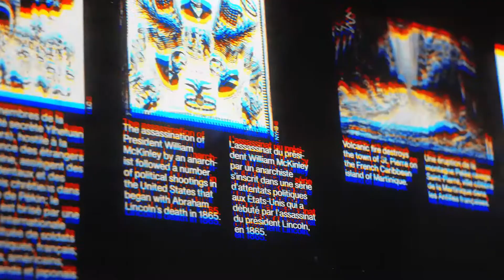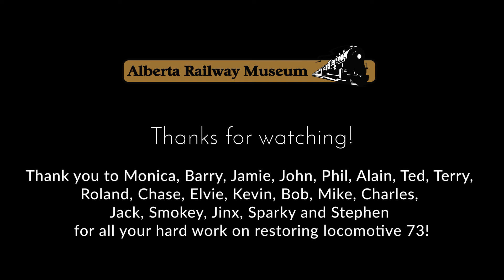Northern Alberta Railway Steam Locomotive No. 73 - Cosmetic Restoration Project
Locomotive No. 73, originally owned by the Northern Alberta Railways (NAR) was cosmetically restored in the fall of 2020. The restoration project was made possible with the support of the Government of Alberta through the Heritage Preservation Partnership Program which provided a grant to help preserve Alberta’s heritage.

Locomotive No. 73, 2-8-0 Consolidation model, began its journey in Kingston, Ontario in 1927 where it was built by The Canadian Locomotive Company, Ltd (CLC). The locomotive was purchased by the Government of Alberta and it was assigned to the Edmonton, Dunvegan and British Columbia Railway, an early railway pioneer of the Peace River region. Shortly after, the government formed Northern Alberta Railways (NAR) from the amalgamation of four pioneer railways in 1929 as a result of all four facing financial troubles. The Government of Alberta consolidated Edmonton, Dunvegan and British Columbia Railway founded in 1907, Alberta and Great Waterways Railway founded in 1909, the Central Canadian Railway founded in 1913, and the Pembina Valley Railway founded in 1926. In June 1929, Canadian National and Canadian Pacific Railways jointly acquired NAR from the province.

NAR operated 17 steam locomotives, 15 of which were inherited from predecessor railways which served northern Alberta and northeastern British Columbia from Fort McMurray to Dawson Creek. Locomotive No. 73 was assigned to its eastern line linking Edmonton to Lac La Biche and Fort McMurray transporting freight and passengers due to its ability to handle impressive loads.  Upon decommissioning in 1960, Locomotive No. 73 was sold for salvage to The Steel Company of Canada, or STELCO (now known as AltaSteel) in Edmonton. In 1962, a volunteer group known as the Rocky Mountain branch of Canadian Railroad Historical Association (CRHA), began restoring Alberta Railway transportation equipment. They were concerned about the disappearance of steam locomotives operated by NAR and approached STELCO in February 1964. By April, No. 73 – by this time the last remaining NAR steam locomotive out of the fleet of 17 – was officially donated to CRHA. In November 1964, the locomotive was relocated to the Edmonton Transit System (ETS) Cromdale barn where it was restored to operate in 1967 with parts taken from Locomotives 72 and 74. In 1968, members of CRHA formed the Alberta Pioneer Railway Association (APRA) and began operating the railway equipment however the locomotive remained under the ownership of CRHA.

In 1979, Locomotive No. 73 became a static display at the museum due to a major boiler leak in its flues and was stored for decades as part of an agreement with CRHA. After being stored for 38 years, the Alberta Pioneer Railway Association came to an agreement with CRHA to purchase the locomotive for a dollar on April 20th, 2017.